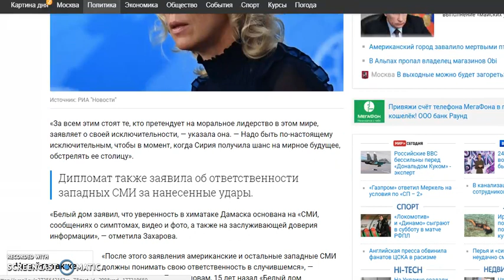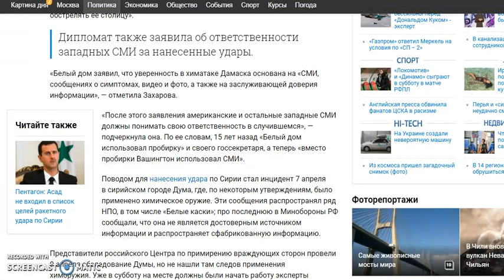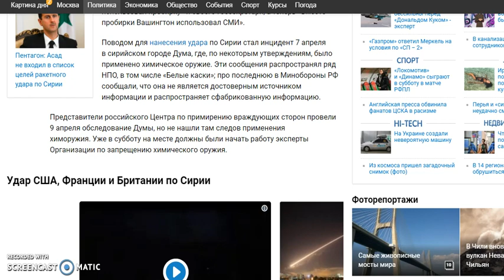Захарова, удар по Сирии нанесли в момент, когда страна получила шанс на мирное будущее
Мария Захарова заявила, что удар по Сирии нанесли в момент, когда страна получила шанс на мирное будущее

Всего Доброго!